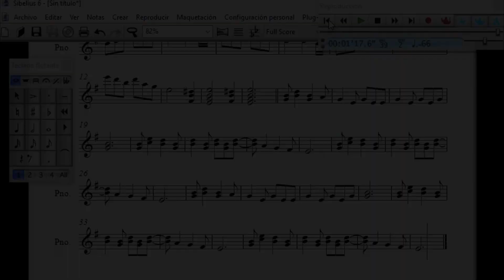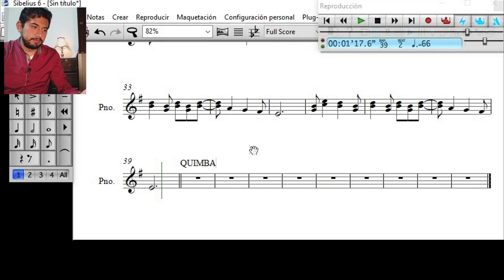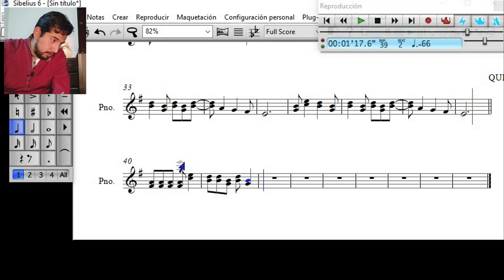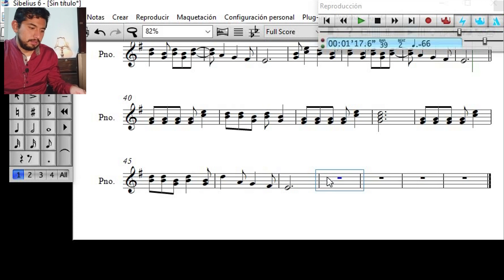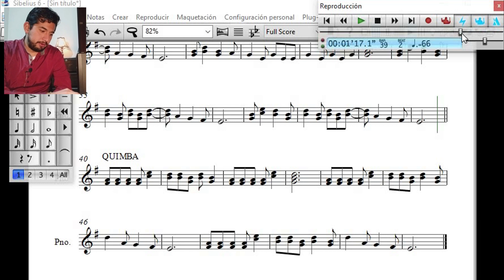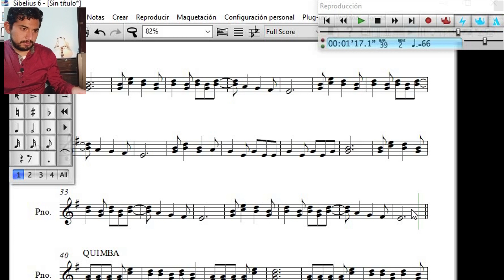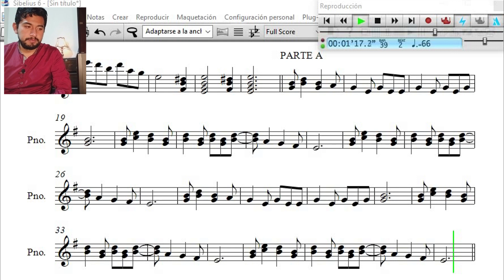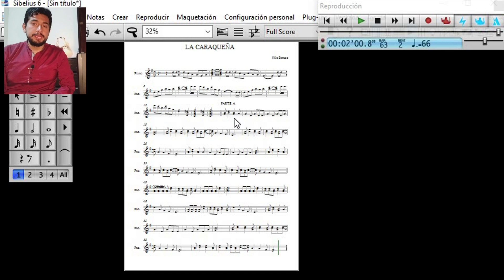(Parte 3) Como Convertir Partituras en Tablaturas🎼- LA CARAQUEÑA (Cueca) de NILO SORUCO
Tutorial de charango en español por Juan José Rocha